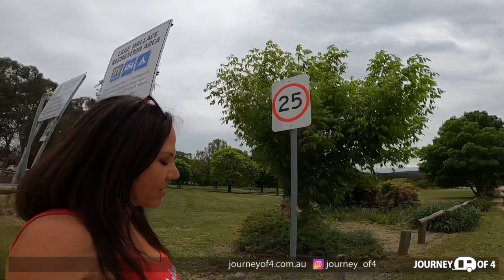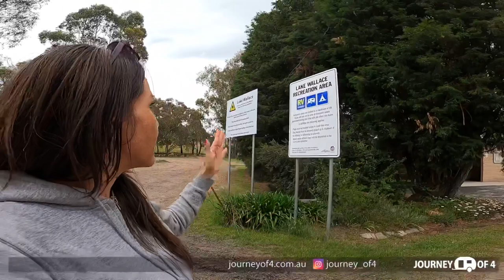Lake Wallace Camping Wallerawang (Hassans Walls Lookout & Lithgow Blast Ironworks Furnace) Lithgow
Great freedom camping is offered at Lake Wallace Wallerawang which is situated 10 minutes from Lithgow. There is a huge amount of space to camp which allows everyone to be nicely spread apart and not on top of each other. This is a free campsite which is also pet friendly. There is a toilet block with showers which are fairly clean. The lake views from campsites along the waters edge is just stunning. The lake at Lake Wallace offers many activities such as fishing, kayaking, water sports as well as bushwalking mountain biking and much more.

We spent the weekend at Lake Wallace and found that council will only allow you to stay a maximum of 48hrs at a time. During our time at Lake Wallace and Lithgow area we made our way to the Hassans Walls Lookout which was spectacular. The views expand through the mountains and valleys. Hassans Walls Lookout is the highest scenic lookout in the Greater Blue Mountains reaching 1136 metres above sea level which makes the views phenomenal.

We also ventured to the Lithgow Blast Furnace which was an Ironworks production plant which was built in 1906. We walk through the relics of some machinery and of what remains of the Ironworks production plant.